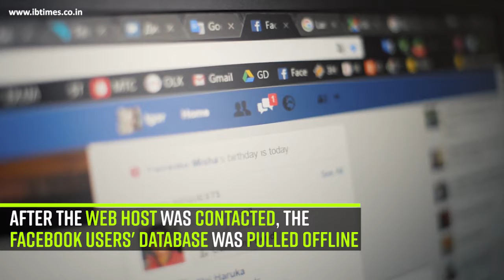Facebook leaks phone numbers of 419 million users on unsecured server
The data breach exposed millions of users' phone numbers from their Facebook IDs, putting them at risk of spam calls and 'SIM-swapping' where a mobile number is transferred to a new SIM card.